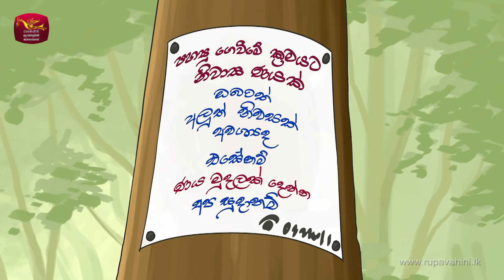දළඹු පුංචා - Dalambu puncha - 02 - ළමා කාටුන්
ඔන්න මේ පාර දළඹු පුංචට ලොකූ අකරතැබ්බයක් වෙනවා මේ කිකිළි හාමිනේ එක්ක බෑනේ  හැම වෙලේම එන්නේ හොට පටලගෙන ඔයාලත් බලන්නකෝ